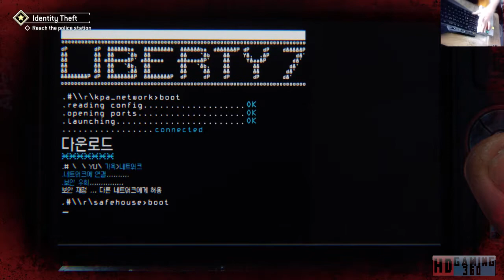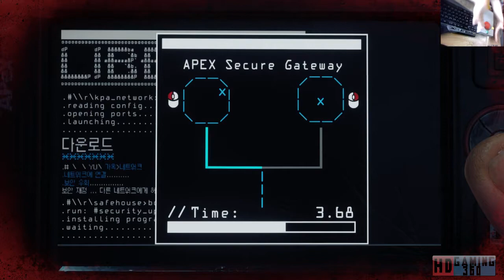Homefront The Revolution playthrough Part 41